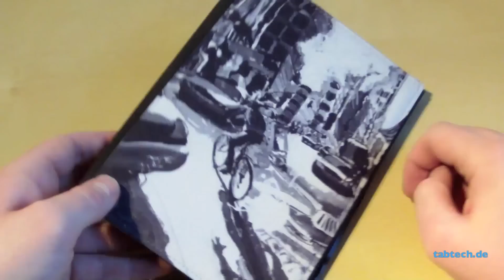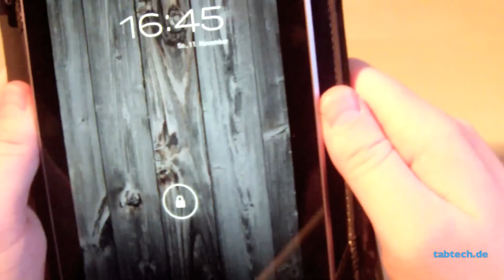casable Tasche für Google Nexus 7 im Test - Tasche selber gestalten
- Das ist ein Test mit der Nexus 7 Tasche von caseable. Das besondere: Die Tasche kann je nach belieben selbst gestaltet werden. könnt ihr eure Tasche für verschiedene Geräte individuell gestalten.